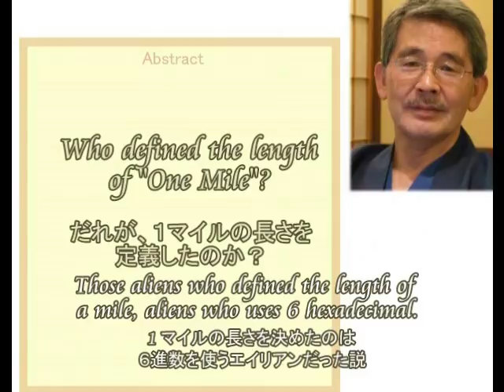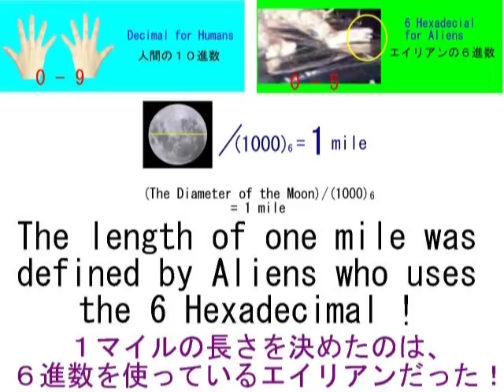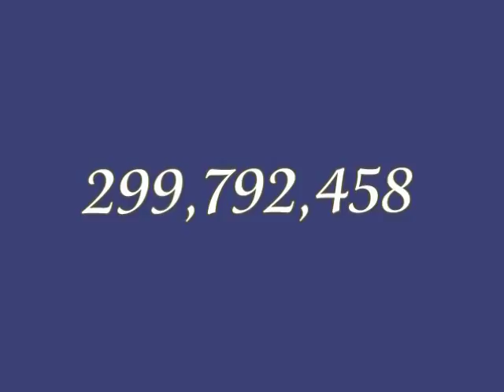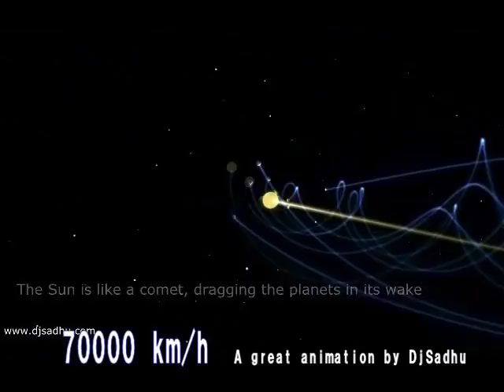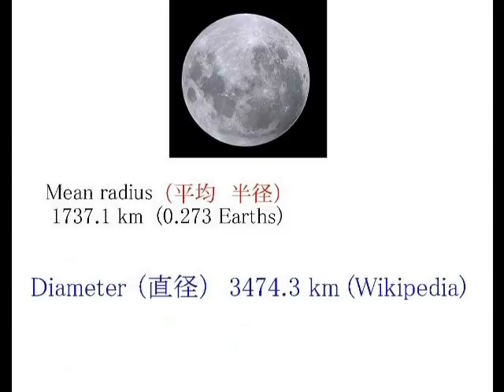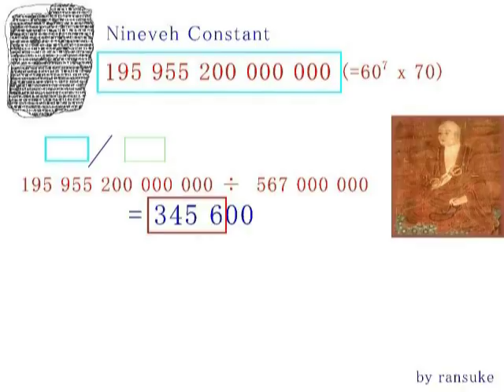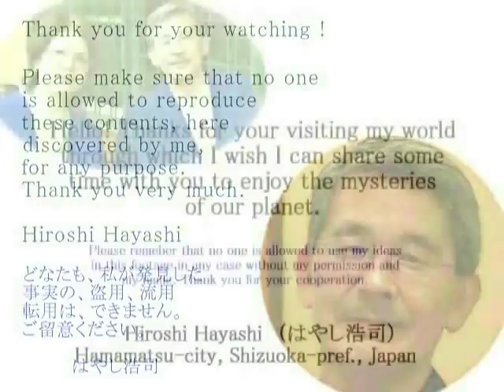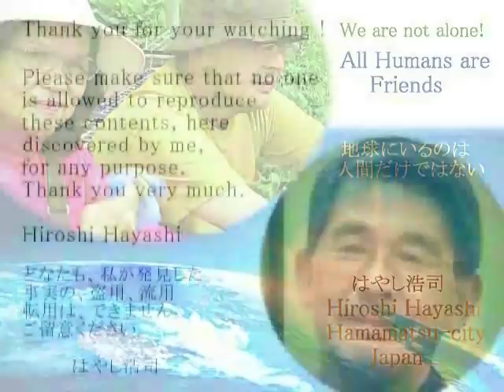2511＊02＊ETs Six Hexadecimal+Myatery of 1 Mileエイリアンの６進数と謎の１マイルby Hiroshi Hayashi, Japan